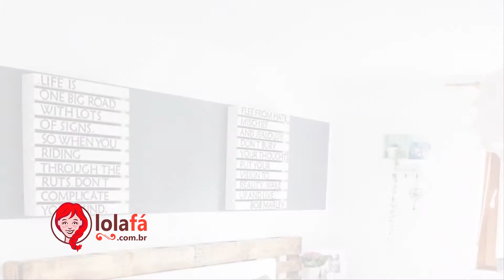Melhores Ideias Móveis de Paletes • Lolafá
O palete é uma peça chave para quem quer aliar estilo e simplicidade na decoração. Além de ser versátil e multifuncional, possibilita inúmeras composições de acordo com a montagem e utilização.